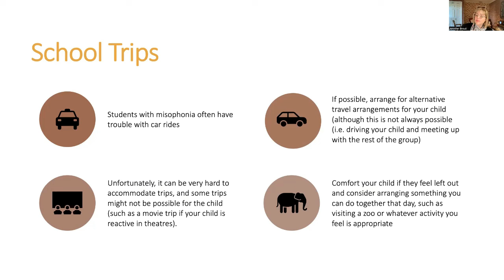Tips for School Trips With Misophonia